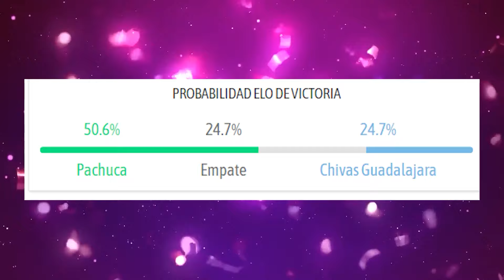TE EXPONGO DATOS DEL PACHUCA VS CHIVAS | ANALISIS, HISTORIAL Y COMO VIENEN LOS EQUIPOS